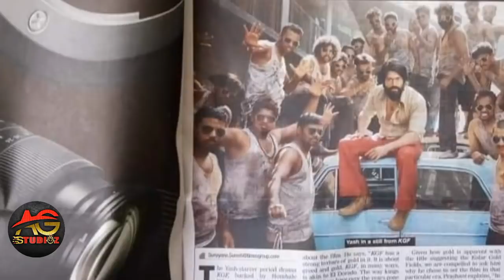KGF | Yash official | New Ultra Mass Looks Revealed By Team KGF | Prashant Neel | Exclusive Video